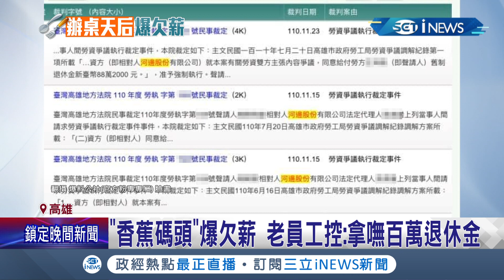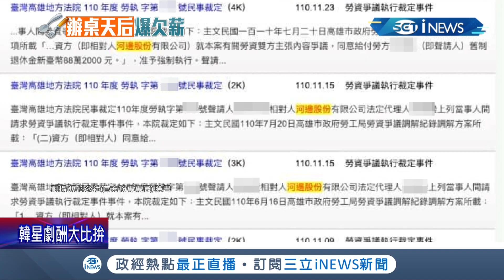"香蕉碼頭"爆欠薪 老員工控:拿嘸百萬退休金! 拚逾50年...張素鑾"米粉西施"成餐飲南霸天 "百年悶爐烤鴨"掀話題｜記者 何正鳳 朱韋達 朱怡蓉｜【台灣要聞】20211204｜三立iNEWS